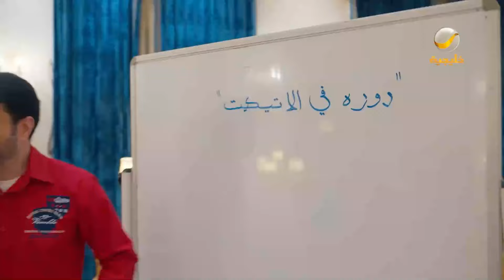عشان عيون ريما عامر ياخذ دورة في الاتيكيت